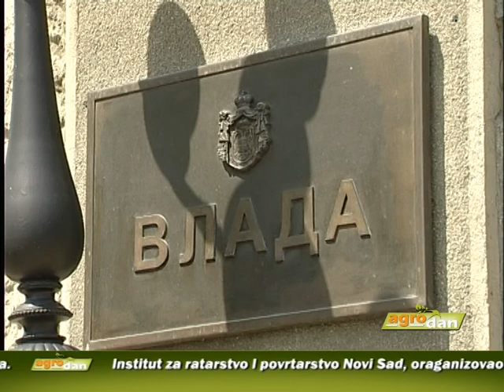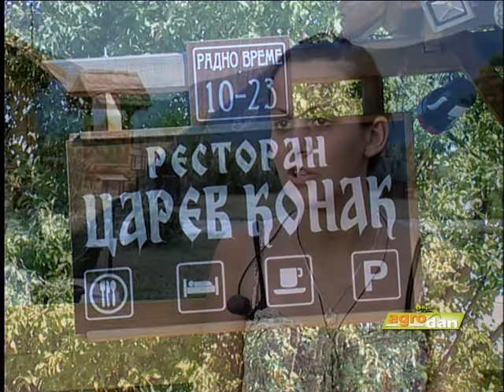AgroDan_28.07.2012.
Nova Vlada Srbije trebalo bi da udvostruči dosadašnji agrarni budžet koji iznosi 2,6 odsto

Kiše koje su padale ove nedelje malo su popravile stanje prolećnih useva

Šteta od suše u Vojvodini, biće više stotina miliona, a možda i milijardu evra